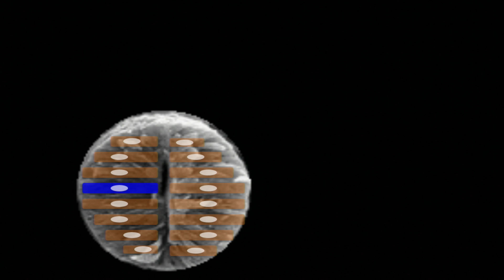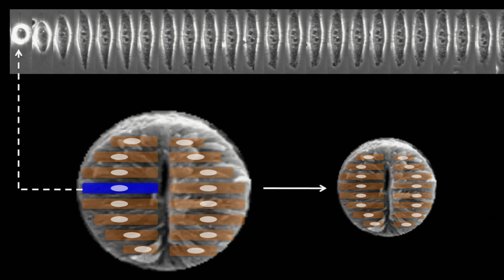The Beauty of Seeing Time | Remi Picó | TEDxJamaicaPlain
Time is a strong presence in our lives, but where is it? In an inspiring talk Remi Picó explains how his original artistic process and science research revealed an interesting idea of time that shapes the space around and inside us. Watch Remi’s kinetic and poetic time-paintings and learn how to enrich our perception of the space in which we live.

Remi Picó, also known as Remigio Picone in the academic field, is a scientist and conceptual artist. Remi is a Research Fellow at Dana-Farber Cancer Institute and Harvard Medical School, and has degrees in computer science, molecular cell biology, and nanotechnology. Remi’s artistic works have been featured in international art journals and shown in Europe and USA. His current artistic work explores the use of temporality and semiotics in art.